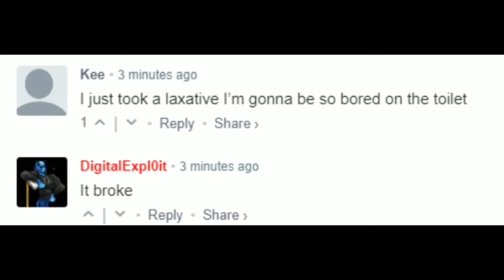What happened to TikTok last year?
TikTok was down today as shown by DownDetector.com luckily the interruption only lasted about 30 minutes, but what could this mean for the platform as a whole? Will this issue return?

Servers crashed. App broken. Not working.